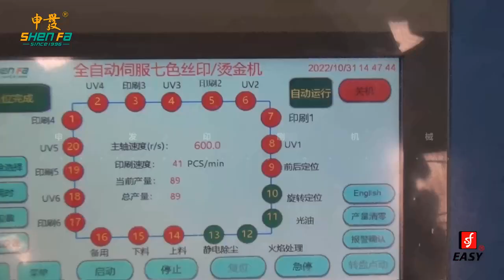Automatic five color screen printing machine for cosmetic tube φ60 with printing speed 41pcs/min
SHEN FA ENG.CO.,LTD.(GUANGZHOU)
Add.: No. 9 South Huaxing Road, Huaxing Industrial Zone, Huadu, Guangzhou, 510800, China
Contact person: Lily Luo ( Sales manager)

SHENFA Company was founded in 1996, located in Huadu district of Guangzhou City. Has a 50,000 square meters production plant with beautiful scenery. SHENFA built up professional teams of Engineering R&D Center, CNC Machining Center, Assembling&Commissioning Center,Marketing and After-Sale Service Center. A high-quality supplier of full servo automatic multi-colors Screen Printing/Pad Printing/Hot-stamping Machines, Digital ink-jet printing machine, Inspection Machine, and other automatic machines.